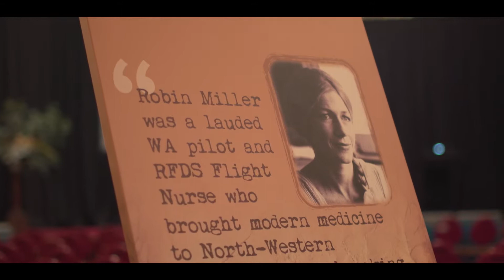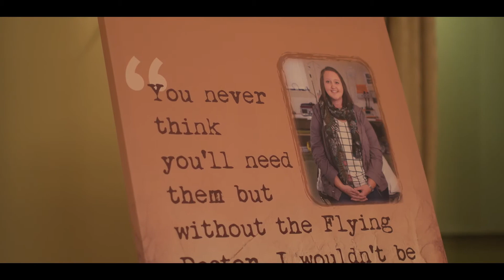Event 90th Anniversary 2018